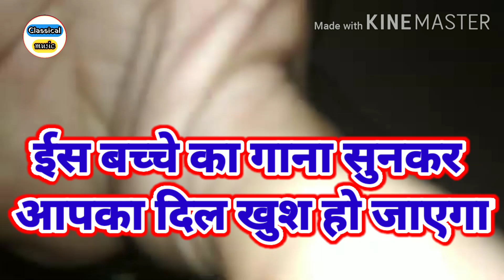ईस बच्चे का गाना सुनकर आपका दिल खुश हो जाएगा। ll singer pradeep sargam ll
CLASSICAL MUSIC PRESENT

ईस बच्चे का गाना सुनकर आपका दिल खुश हो जाएगा।

#2020 SUPERHIT BHOJPURI HOLI SONG

#2020 SUPERHIT STEZ SHOW

#2020 SUPERHIT STATUS SONG

#2020 SUPERHIT BHOJPURI LAKE GEET

#2020 SUPERHIT BHAKTI STATUS

#2020 SUPERHIT BHAKTI SONG

#2020 SUPERHIT BHAKTI BHOJPURI SONG

GANA LIKHAWANE KE LIYE SAMPARK KARE 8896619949 PRADEEP SARGAM 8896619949

किसी भी प्रकार का गाना लिखवाने के लिए सम्पर्क करें।

WRITER PRADEEP SARGAM

किसी भी प्रकार का आडियो/विडियो बनाने के लिए सम्पर्क करें।

किसी भी प्रकार का गाना रिलीज करवाने के लिए सम्पर्क करें

SINGER PRADEEP SARGAM

BHOJPURI SINGER AND WRITER PRADEEP SARGAM 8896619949

DHANYAWAD, DHANYAWAD, DHANYAWAD